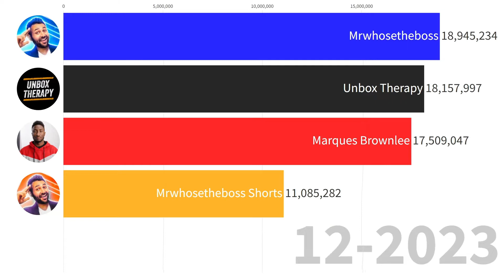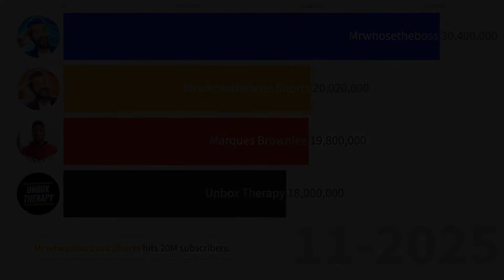Will Mrwhosetheboss Ever Surpass MKBHD?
This is the future subscriber count projection of @Mrwhosetheboss and @mkbhd , also @unboxtherapy and @MrwhosethebossPlus . This is based on current growth.

Not Mrwhosetheboss iPhone 15 Review or Marques Brownlee iPhone 15 Review or any type of tech video like that. This is also not the subscriber battle between Mrwhosetheboss and Apple. This is a sub count / sub war between Mrwhosetheboss and MKBHD.